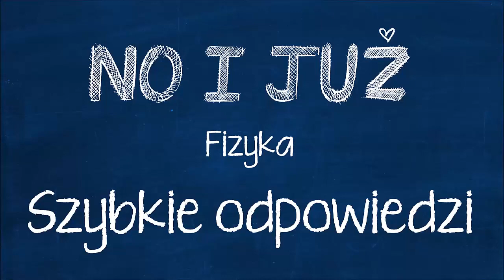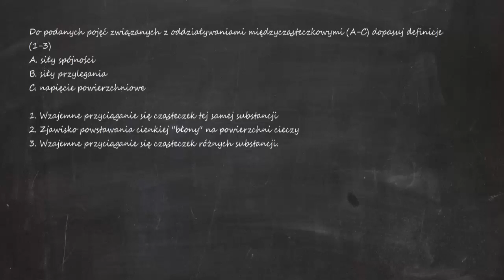Do podanych pojęć związanych z oddziaływaniami międzycząsteczkowymi (A-C) dopasuj definicje (1-3)